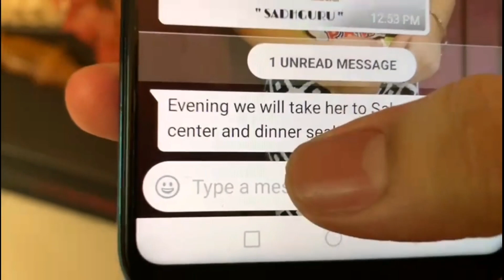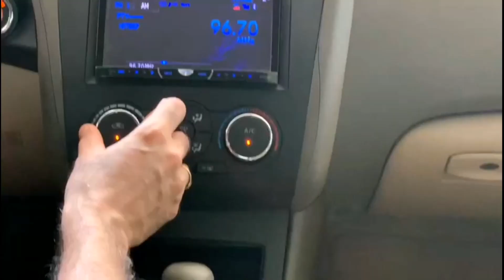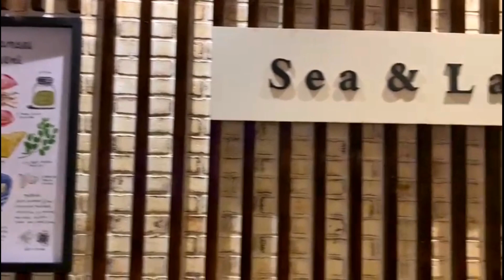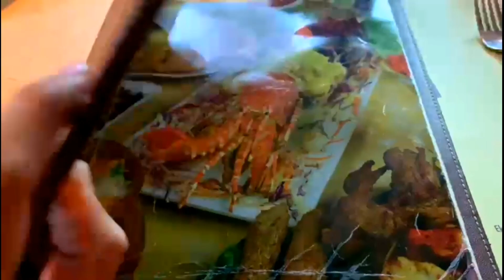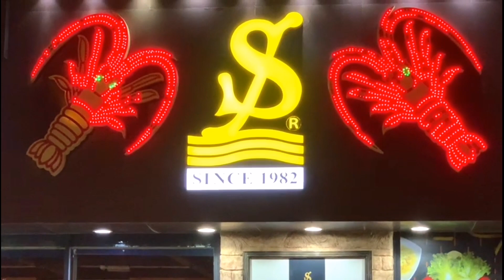എൻ്റെ ജീവിതത്തിലെ വിലമതിക്കാനാവാത്ത ചില അനുഭവങ്ങളിലൂടെ വീണ്ടും, അതേ നിങ്ങൾ കാണാൻ ആഗ്രഹിച്ച ആ വീഡിയോ!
നിങ്ങളിൽ പലർക്കും ഉണ്ടാവും ഇതുപോലെ ഉള്ള അനുഭവങ്ങൾ പങ്ക്‌ വെക്കാൻ , നമ്മൾ എപ്പോഴും നിധി പോലെ കാത്തു സൂക്ഷിക്കുന്ന ആ ഓർമകളിലേക്ക് വീണ്ടും നമ്മുടെ ഒക്കെ കുട്ടികളെ കൊണ്ട് പോവാൻ പറ്റുന്നത് ഒരു അനുഭൂതി തന്നെയാണ് , നിങ്ങളും ഈ ഒരു വഴിയിലൂടെ സഞ്ചരിച്ചതോ അല്ലെങ്കിൽ സഞ്ചരിക്കുന്ന ഒരു വ്യക്തി ആണെങ്കിൽ ഉറപ്പായിട്ടും ഞാൻ ഈ വീഡിയോയിലൂടെ പങ്ക്‌ വെച്ചത് മനസിലാക്കാൻ നിഷ് പ്രയാസം സാധിക്കും.